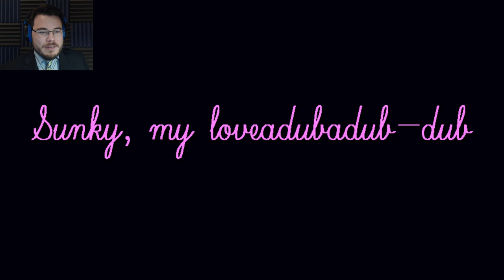Silly.TIFF (a Sally.EXE parody)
Sometimes you just need some breakfast! Milk and cereal anyone?

CLICK HERE to play this yourself!